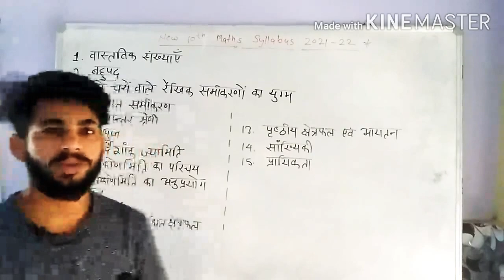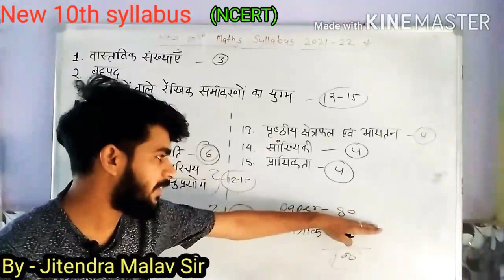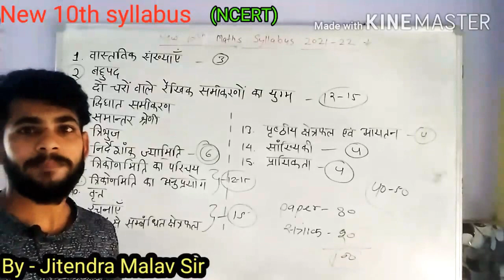NCERT 10th maths syllabus 2021-22 || By - jitendra malav sir